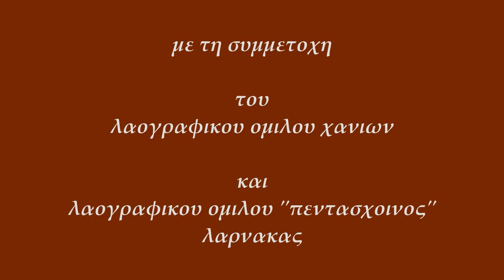" 2η συναντηση χορου & πολιτισμου " μερος 6ο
παράσταση στο υπαίθριο θέατρο του Βυζαντινού Κάστρου των Τρικάλων στις 30 αυγουστου 2009 ,
με τα χορευτικά συγκροτήματα :
ΛΑΟΓΡΑΦΙΚΟΣ ΟΜΙΛΟΣ ΧΑΝΙΩΝ με χορούς ...της Κρήτης
ΛΑΟΓΡΑΦΙΚΟΣ ΟΜΙΛΟΣ ''ΠΕΝΤΑΣΧΟΙΝΟΣ'' ΛΑΡΝΑΚΑΣ ΚΥΠΡΟΥ με χορούς της Κύπρου
ΧΟΡΕΥΤΙΚΟΣ ΟΜΙΛΟΣ ΤΡΙΚΑΛΩΝ με Θεσσαλικούς και Θρακιώτικους χορούς
διοργανωτης : παναγιωτης μανος / χ.ο.τ